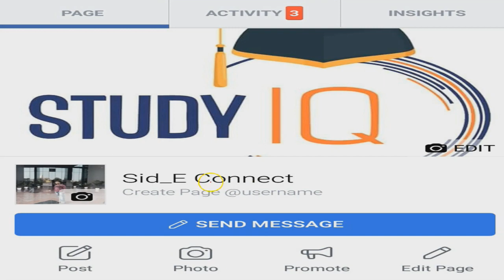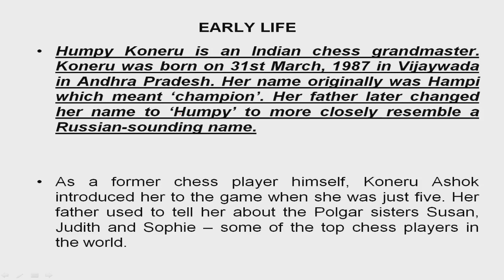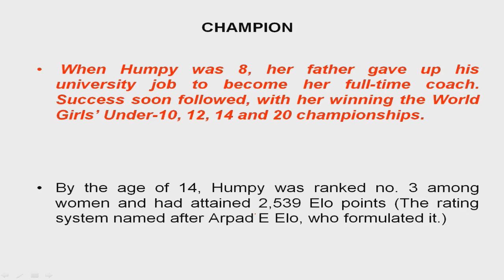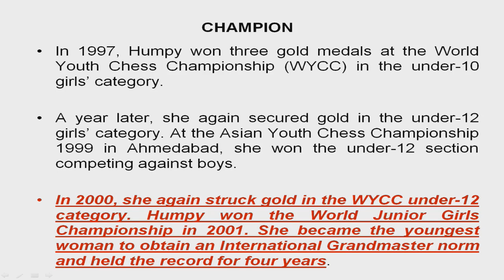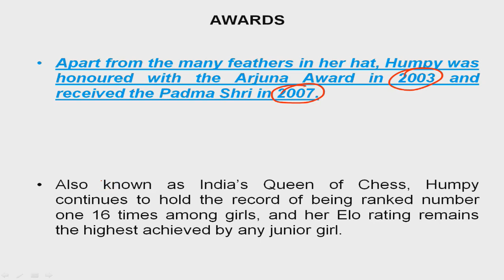Biography of Humpy Koneru, Indian chess grandmaster, Winner of Padma Shri and Arjuna Award for Chess